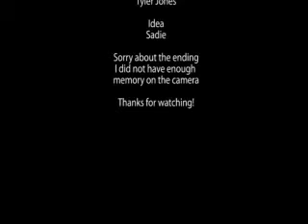for better or for worse movie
This is what I think is a cool movie. Im no pro. But I liked how  this one turned out. my favorite part was when the blanket is like the ocean.